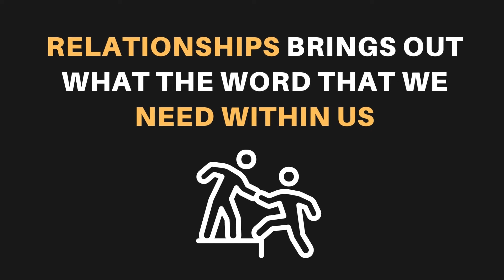5 Shocking Things Women Do To Manipulate Men Today... (She's Controlling You)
NOTE*** Advice will ONLY be given to your situation if you book a coaching session. If you cannot afford a session please reference my blogs and videos as this is why I provide this content. Due to volume and fairness to paying clients please book a session if you need further guidance. I appreciate your understanding.

datingadviceformen tricks women use